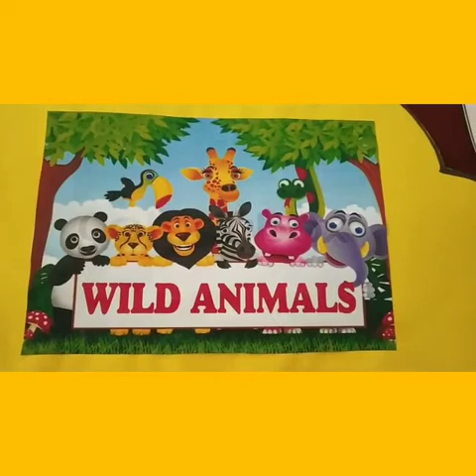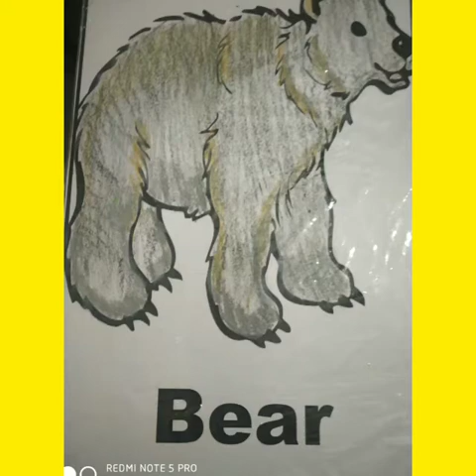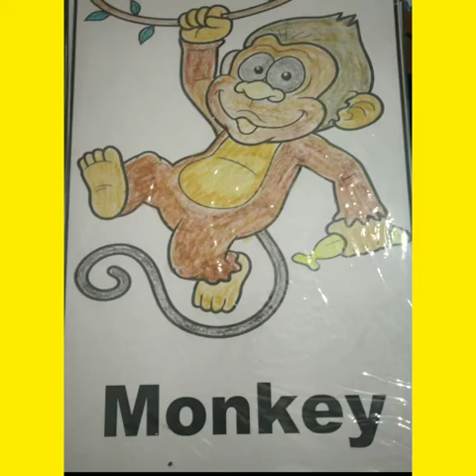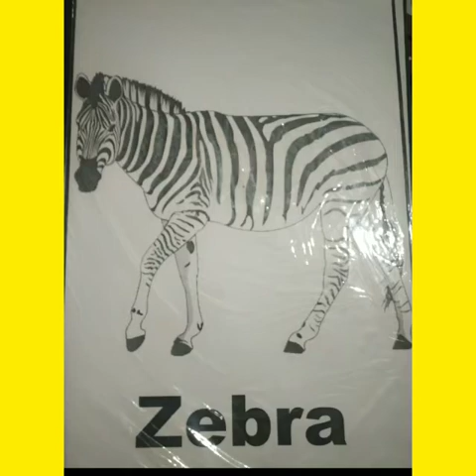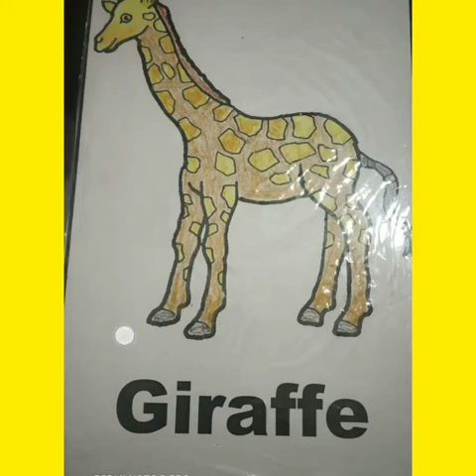SR KG GK 30 07 2020